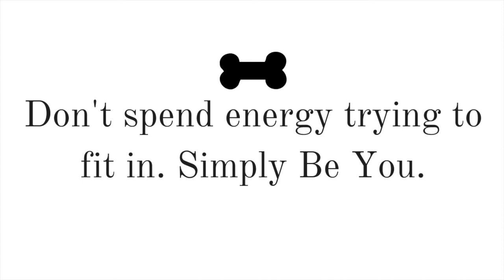Dog Advocates for Voting: Why Your Vote MATTERS + GIVEAWAY! 🤩| The Blue Nose Pit Bull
Your voice matters. Your vote matters. YOU matter. If you haven't registered to vote, type in vote.gov or register in person on November 6th. Your vote makes a difference.

Win $15 gift card to STARBUCKS/PEETS/DUNKIN. Pick from those 3! Plus a special gift :)
1) Comment: why you love pit bulls
2) Follow on Instagram: @thebluenosepitbull_
4) Once finished, comment DONE. Winner will be announced on instagram, Good lucky !!

Don't Spend Energy Trying To Fit In. Simply Be You.